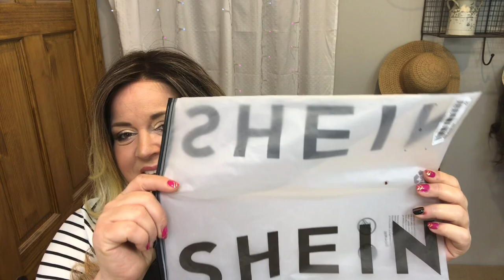My First SHEIN Curve Plus Try On Haul + Head to Toe Beauty with Wigs from Paula Young 💝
At Beth's Best Hair I normally review wigs on this channel but today I decided to dip my toes into the plus size clothing haul world! My first haul is from SHEIN Curve Plus and a Bonus Walmart Clearance Find! I'm showing you Head to Toe Beauty with some lovely wig options from Paula Young! I hope you enjoy this video, and be sure to let me know if you'd like to see more videos like this! Thank you friends! xoxo 💖

I'll include links below for my Shein Haul along with the sizes I purchased. Please note that I am 5' 4" tall and typically wear a 1X bottom and 2X top (in US sizes). Be sure to check your measurements with their size charts, as it was necessary for me to go up to a 4X. All of these fit me perfectly! 💛

♥ STRIPED LEOPARD TRIM RAGLAN SLEEVE TWIST HEM DRESS Size 4X
♥ RED/WHTIE/BLACK LANTERN SLEEVE DRESS Size 4X
♥ TIE DYE BATWING SLEEVE BELTED DRESS Size 4X
♥ TROPICAL PRINT SURPLICE NECK BELTED DRESS Size 4X
♥ BLACK PLUS STRETCH BELT

I would like to thank all of my subscribers, you are all amazing and I love you so much. I truly appreciate all your wonderful comments and you give me the confidence and the drive to keep doing this for you! We're all on this journey together and my mission is for everyone to have Beautiful Hair and to never have a bad hair day again! 🥰💗😘

I created an Amazon Storefront and stocked it with all of my favorite wig care products and accessories, as well as my skin care and makeup favorites. I would be grateful if you would check it out. Shopping through my links gives me a few pennies and helps to keep this channel going. Thank you! xoxo 💖🥰😘

Produced and Filmed in 2022 by BETH'S BEST HAIR